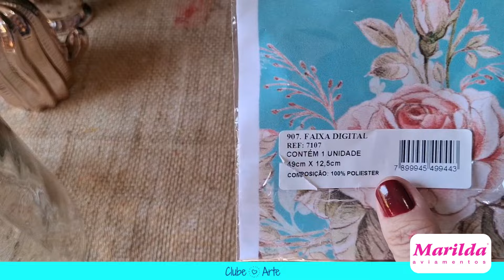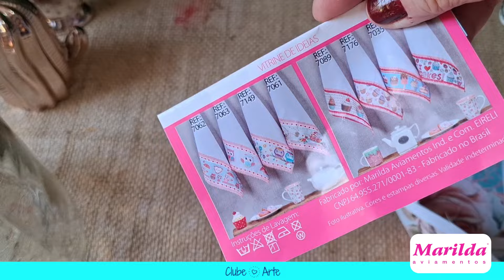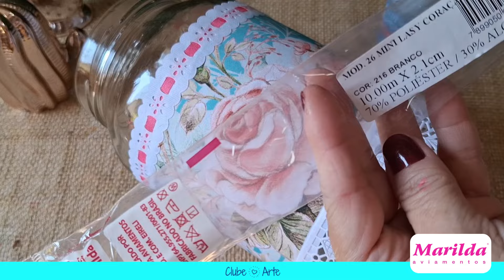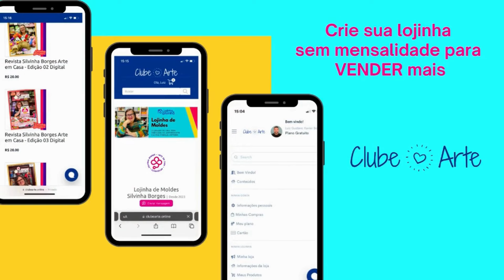🌹 CURTA COM MARILDA AVIAMENTOS - ELIANE TANELLI - RECICLAGEM - VIDRO PARA TORRADAS ROSAS ENCANTADAS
Dê um toque de elegância e romantismo à sua mesa de café da manhã! Nesta aula de artesanato, você vai aprender a decorar um vidro para torradas com o encantador tema "Rosas Encantadas". Transforme um simples pote de vidro em uma peça delicada e sofisticada, perfeita para armazenar suas torradas ou outros alimentos com estilo.

Vamos explorar técnica de decoração em vidro, usando Apliques e Rendas da Marilda Aviamentos, apenas usando colas diversas. Super fácil em fazer com custo baixo e venda garantida.

Diretora de Conteúdo: Eliane Tanelli